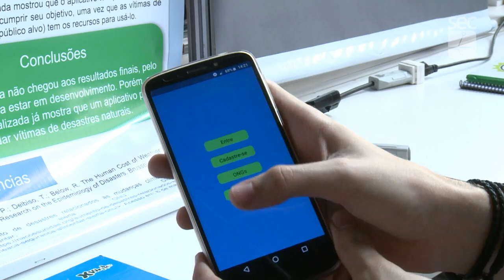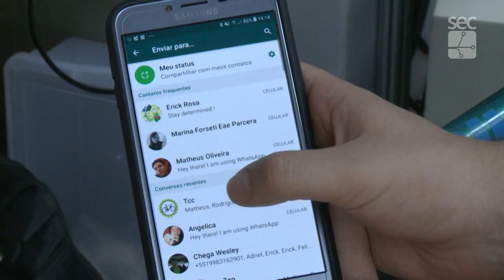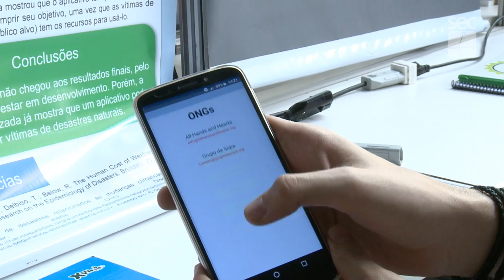Registro Geral - VIII Mostra de trabalhos do Cotuca